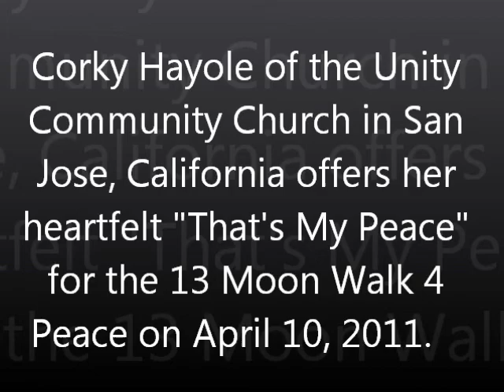corky hayole tmp san jose unity 4 10 11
Corky Hayole of the Unity Community Church in San Jose, California offers her heartfelt "That's My Peace" for the 13 Moon Walk 4 Peace on April 10, 2011.